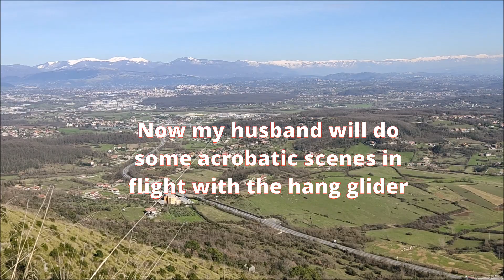Apennine Mountain Chain View at the Province of Frosinone - Italy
Today, we are visiting the Apennine chain here at the Province of Frosinone, Italy. You will see the way we are traveling in and the amazing view of our Province has to offer. I was trying to make my drone work at the end but as you see, it didn't work well. Hope you guys enjoy seeing our place.

For more music, please visit my husband’s channel listed below.